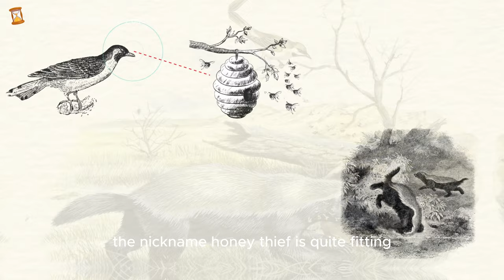Brother Flathead - Honey badger the gangster of the grasslands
Despite its name, the honey badger (scientific name: Mellivora capensis) belongs to the mustelid family, and it is a small mammal specializing in meat consumption that appeared during the Pliocene epoch, approximately 3-4 million years ago.

Traveling back in time, one can encounter the honey badger, sometimes solitary, sometimes in pairs during the mating season, on the grasslands near the Sahara, the Arabian Peninsula in Africa, or in the deciduous tropical forests of Southeast Asia and the arid plains of the Indian subcontinent.

A camera in the Etosha National Park in Namibia captured a scene where a fully grown male lion had to helplessly retreat in the face of a honey badger it deemed insane, something unheard of when dealing with other, less audacious species. The honey badger's thick skin, resistance to venom, and the foul smell emitted from its tail gland make it impervious to bee stings, snake bites, porcupine quills, and other animal defenses. Following its usual taunting routine, the honey badger jumps, wrestles, clings, and slaps relentlessly, quickly draining the opponent's energy before ultimately forcing them to surrender.

The daring and fearless nature, coupled with the audacious and relentless tactics of honey badgers, led to their recognition as the "bravest animal in the world" and earned them the nickname "Brother Flathead" in the Guinness World Records in 2002.